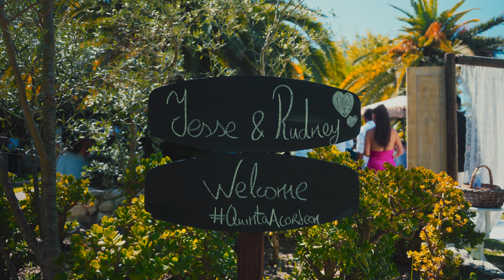Jesse and Rudney | Wedding Teaser | Lisbon Portugal, Acordeonquinta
We celebrated the union of Jesse and Rudney.

This ceremony was more than just a “yes.” It was the fusion of cultures, a beautiful blend of traditions from Ecuador and São Tomé and Príncipe 🇪🇨 🌎🇸🇹.
The exchange of rings symbolized not only their love but the union of two rich and vibrant heritages.
Every detail of the celebration reflected the beauty and strength of the roots they carry with them. 💍♥️.